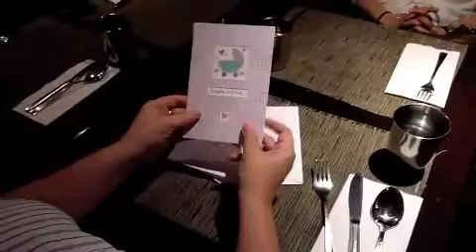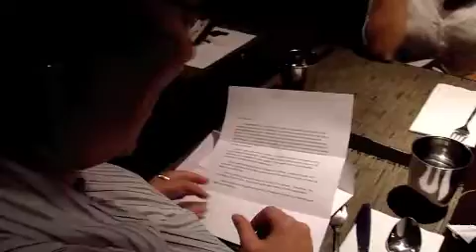Heather's Baby Shower 3 of 4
Heather gets her gifts. while Glenn grabs yet another opportunity to pitch the iPhone to Bruce in the background.